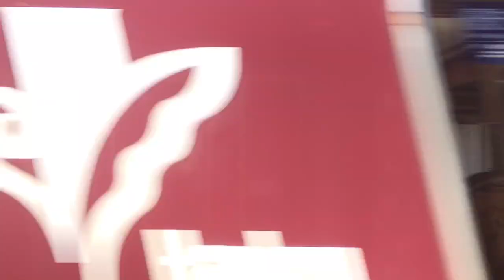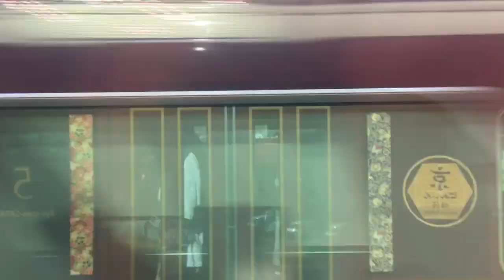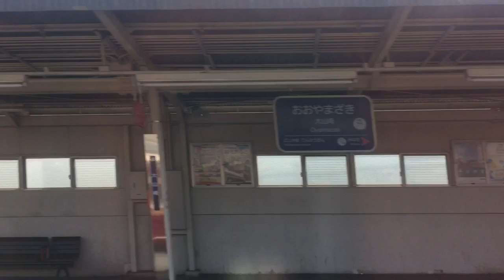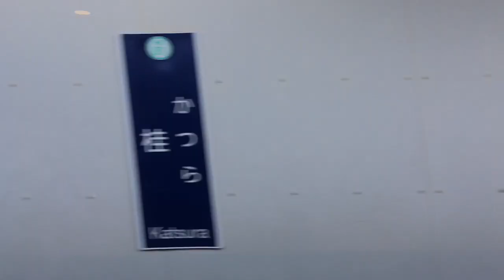【阪急電車】〜臨時特急 京とれいん雅洛(がらく) 西宮北口発 嵐山行き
こんばんは。他の人もたくさんあげてるのでもういいかなーと思ったんですが、嵐山にある日帰り銭湯の割引券持ってたのでどうせならと思い乗ってきました！

京とれいん雅洛の春の臨時運行はこの日が最終でした。9:51西宮北口発、10:54嵐山着で、途中停車駅は塚口、十三(十三は2回停車)、桂、桂から嵐山までの各駅に停まります。折り返しは嵐山で待機し16:09に嵐山から出発します。

この日も1時間前ぐらいに西宮北口に行きましたがすでに並んで待っており撮影する人もかなりいましたね。。車内も混雑しておりちょくちょく窓際移動しながら撮りましたのでご了承ください。。
駅での反応を見ると乗車券のみで乗れるということもありかなり大好評なんじゃないかと思います。
秋の紅葉の季節も運行されるんじゃないかと予想してます。

JRの珍しい列車にも乗ってあちこち出かけてみました。お時間あればのぞいてみてくださいませ。。